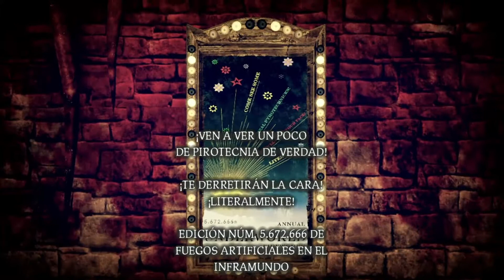Guía - Shadows of the Damned - Parte 26 - "El Jardín de Fleming"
Johnson canalizaba la destrucción con la que García azotaba a las hordas de no muertos. El cazador y su amigo ex-demonio se abrían paso a través de los dominios de Fleming mientras su presa se les escapaba de entre los dedos. Paula... tan cerca y tan lejos... siempre esquiva y misteriosa...
Las cabras iluminan nuestro camino, las fresas nos abren las puertas, el alcohol nos da el aliento y nosotros os damos la bienvenida a...
Shadows of the Damned!